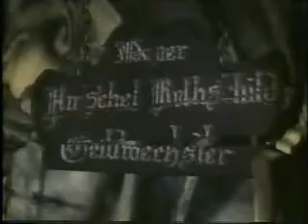Rare Early Three Color Technicolor Segment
Released: 7 April 1934 (USA): With Loretta Young and George Arliss : Look it up on IMDB to learn the title.